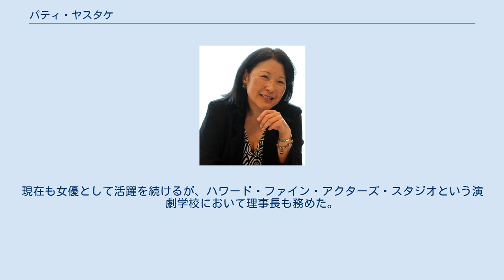パティ・ヤスタケ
パティ・ヤスタケ（Patti Yasutake、1953年9月6日 - ）は、アメリカ合衆国カリフォルニア州生まれの日系人俳優である。
姉に全米日系人博物館初代館長、米日カウンシル初代会長を歴任したアイリーン・ヒラノ・イノウエを持つ。
 日系人女優としてハリウッドで活躍するヤスタケは、これまで数多くのテレビドラマや映画などに出演してきた。
1984年にパトリシア・アヤメ・トムソンら共演の短編映画で女優デビュー。
その後人気テレビシリーズの『パトカーアダム30』に出演して、翌年1986年にはロン・ハワード監督、マイケル・キートン、山村聡共演の日米経済摩擦をテーマにした『ガン・ホー』で映画デビューを果たす。
同作品では、ゲディ・ワタナベ演じる日本からやって来たサラリーマンの妻役だった。
映画からテレビドラマ化された際も同役で出演をしている。
 その後も順調にキャリアを重ねて、『スタートレック』シリーズの医療部員アリサ・オガワ役でその名も知られるようになる。
テレビドラマ版・映画版とも“ナース・オガワ”として出演をしておりその人気から同役のままアメリカ国内のいくつかのテレビ・コマーシャルに出演したこともある。
1999年にはキルスティン・ダンストら出演のコメディ映画『わたしが美しくなった100の秘密』において松田聖子とも共演している。
現在も女優として活躍を続けるが、ハワード・ファイン・アクターズ・スタジオという演劇学校において理事長も務めた。